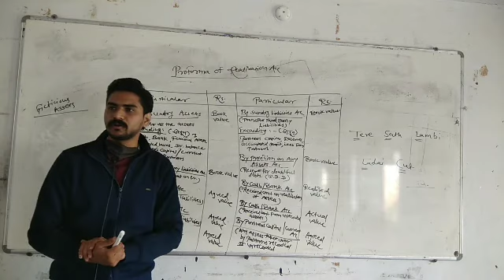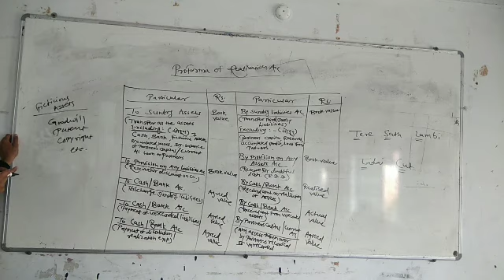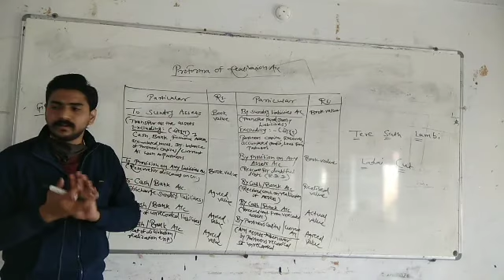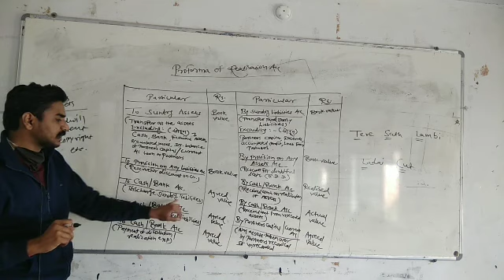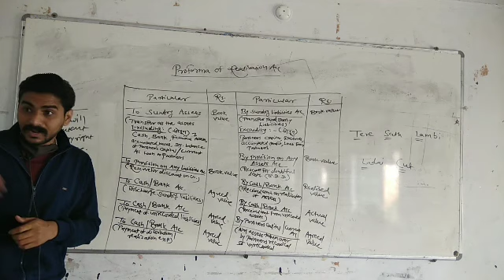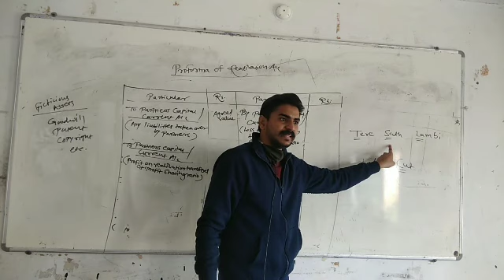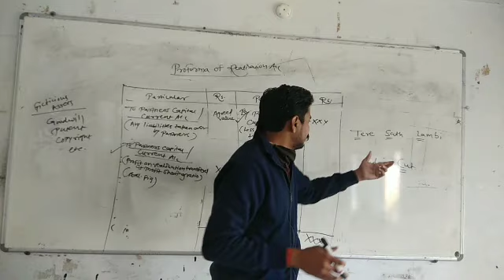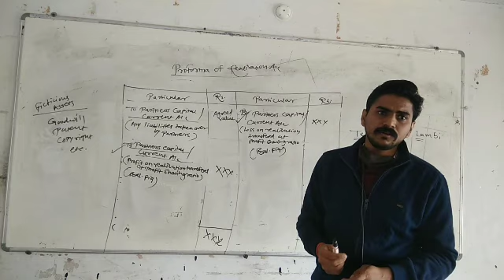Proforma of realization Account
Pandya S.G
12th
Economics
Lecture-14
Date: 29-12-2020